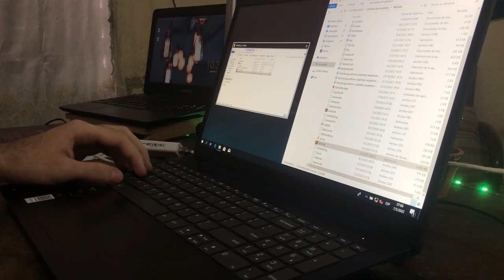ESTO PASARA con el CANAL en el FUTURO 2024 NUEVO COMIENZO [Trailer del Canal de Youtube] 💛🤙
El FUTURO de YOUTUBE esta al borde de una REVOLUCION
[Trailer del Canal de Youtube] 💛🤙

¡Bienvenidos al futuro de nuestro canal! 🌟 En este emocionante tráiler, te damos un vistazo exclusivo a lo que está por venir. Desde contenido innovador hasta nuevas series y colaboraciones épicas, estamos llevando nuestro canal al siguiente nivel. 🚀

💬 Comenta abajo qué esperas ver en el futuro del canal.

¡Gracias por ser parte de esta increíble comunidad! 💛🤙

⏱️Marcas de Tiempo⏱️
[00:00] | Introducción
[00:10] | Desarrollo
[00:30] | Conclusiones ¡Like, Comenta y Suscribite!
👍 APOYA AL CANAL
⚠️ META: 12 Like's ⚠️
📦 ENLACE OFICIAL DEL VIDEO ; todo se DESCARGARÁ y se encuentra en el apartado [📒Mi Blog Informático] con el Tema Correspondiente al TITULO del video…
🚀Únete a la página de la La Familia Real by RGH en Facebook para que estés al día de los nuevos videos y productos que te ofreceremos para tu desarrollo personal.
🔎 ¿Qué es RGH Computer & Gaming?
Es un canal de informática aplicada a la formación personal y profesional además con ciertos toques del mundo de los videojuegos y para que nos sirve aparte de brindarnos incontables horas de DIVERSION y CONOCIMIENTOS.
✅ ¿Pueden obtener también consejos sobre el mundo de la informática y el mundo de videojuego cómo hacer crecer mi canal?
⬇⬇⬇SI QUIERES UNETE A ESTE DISCORD⬇⬇⬇
🌟CONTACTO/NEGOCIOS🌟 》
💜 ESTE SITIO ENCONTRARAS METODOS PARA DONACIONES y Mis SITIOS DONDE SEGUIRME

MI EQUIPO
 │▒┌──┘▒▒▒│         RECUERDA SIEMPRE
└┐▒▒▒▒▒▒┌┘   DARLE A LIKE Y COMPARTELO